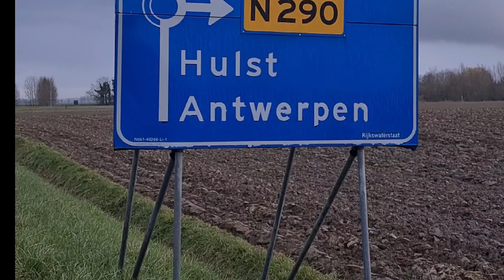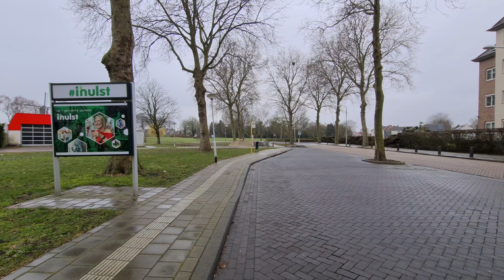Provincie Zeeland moet dringend buurtbussen en deelvervoer inzetten 2023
Er veranderd niks tot de 6 weken ov staking waaronder deze week 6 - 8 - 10 maart , buurtbus staakt niet dus de provincie kan er inzetten om dorpen te bedienen tot Hulst busstation zodat studenten en het woon werk-verkeer aansluiting hebben tot de grensbus van De Lijn. Ook per direct deelfietsen E bikes met dropzone kan helpen en natuurlijk eigen vervoer zoals de E step toestaan in Nederland ze worden al gebruikt zoals in België maar waarom ze verbieden , er is totaal geen vervoer en slechts 1 bus per uur als er geen staking is ;) . Niet normaal 5km verder over de grens heb je alles ter beschikking en hier totaal niks, flexibiliteit kent men niet in Zeeland en vooruitgang ook niet, ongelooflijk.